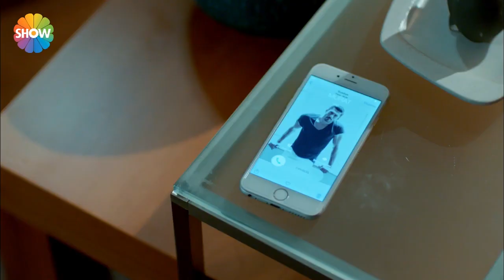Murat Elif'in Kapısında "İlişki Durumu: Karışık 4.Bölüm"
Murat Elif ile yaşadığı gerginlikten sonra dayanamayıp onu görmeye geldi...